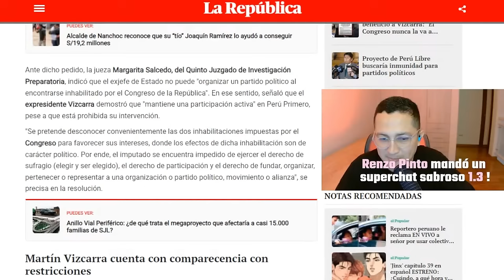LAURA BOZZO ESTRENA SERIE | LA ERA DEL CINE